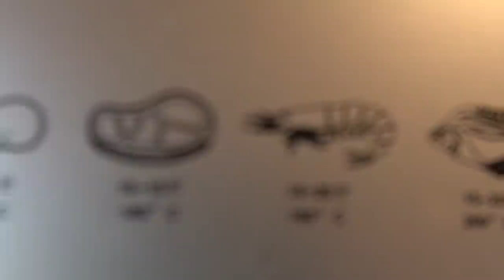개불을 잡아서 에어프라이기에 넣어서 먹어보자!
이번 영상은 진짜 운이 리친듯이 따라줘서
찍을 수 있었던 컨텐츠였습니다!!
저도 개불 컨텐츠를 생각하고 있었는데
이렇게 운 좋게 찍을 수 있게 되어서 너무 행복했습니다!!
라랑해요 곰퐝이 여러분!